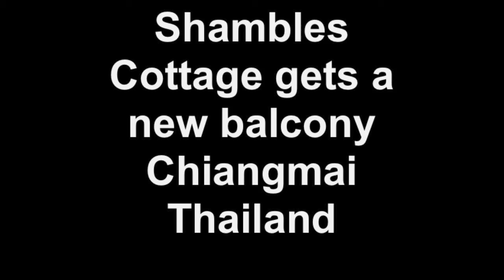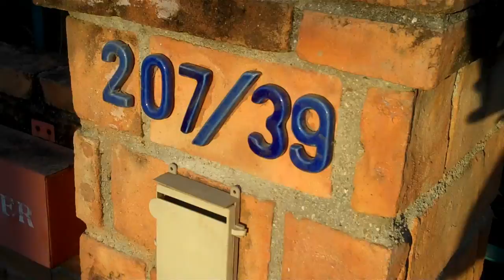New Balcony Shambles Cottage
New Balcony Shambles Cottage by extending the car port roof.
Also putting balcony doors in bedroom wall/

Chiangmai Thailand

This was actually done around 2010 a husband and wife team .